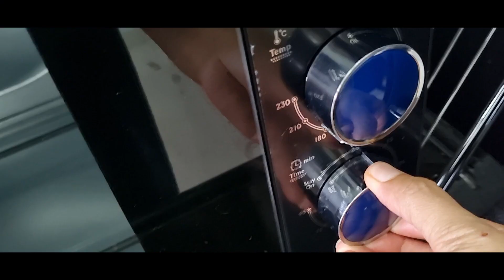Nankhatai Recipe: Easy and Delicious Homemade Nankhatai | Noors Kitchen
Nankhatai recipe | How to make Nankhatai at home | Noors Kitchen
nankhatai recipe,
how to make nankhatai,
nankhatai recipe in the oven,
how to make nankhatai at home,
nankhatai,
nan khatai recipe,
nankhatai recipe in Hindi,
traditional nankhatai recipe,
nankhatai recipe in Urdu,
nan khatai recipe without an oven,
nankhatai banane ka Tarika,
nankhatai without oven,
nankhatai recipe video Check out this link for more!